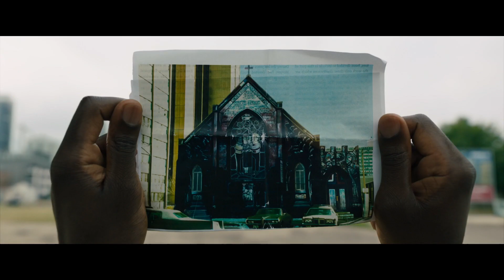Candyman (2021) Official Trailer | Fear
The urban legend returns in the official trailer to Nia DaCosta’s spiritual sequel of Candyman. Don't say his name.

Candyman (2021): For decades, the housing projects of Chicago's Cabrini-Green were terrorized by a ghost story about a supernatural, hook-handed killer. In present day, an artist begins to explore the macabre history of Candyman, not knowing it would unravel his sanity and unleash a terrifying wave of violence that puts him on a collision course with destiny.